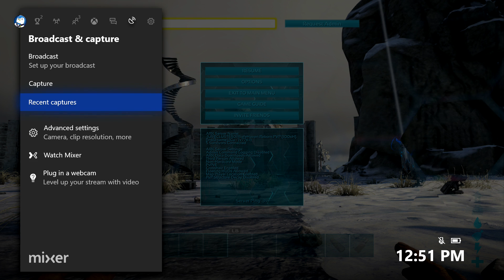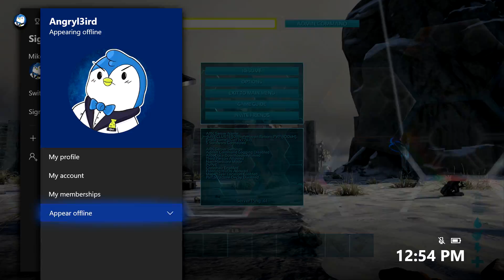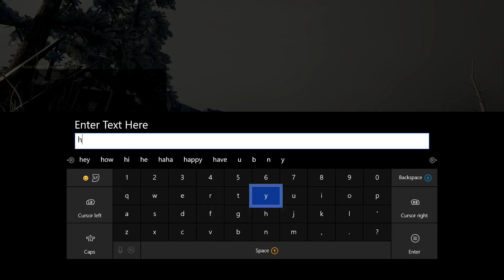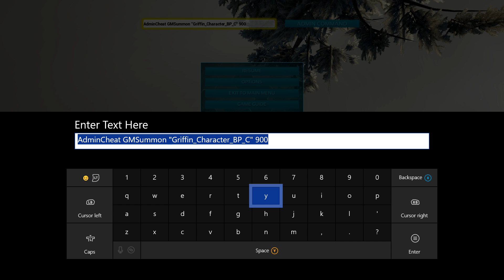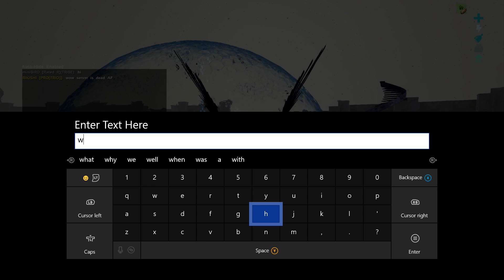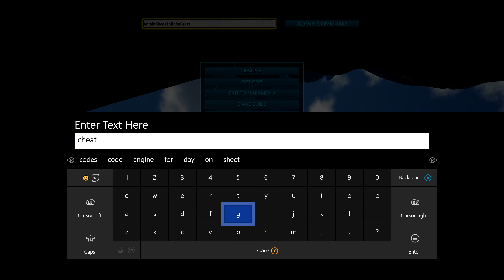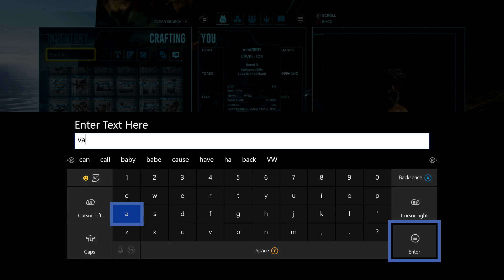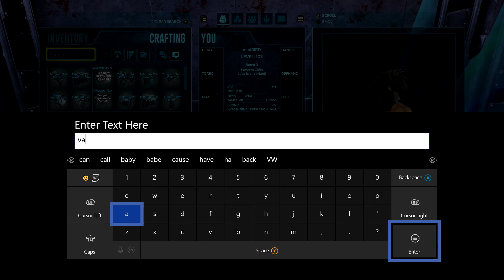ARK: Survival Evolved - Multiplayer - Series Part 17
MY PLAYSTATION GAMERTAG ➜ TheBirdManHQ
MY STEAM USERNAME ➜ TheBirdManHQ
MY XBOX GAMERTAG ➜ TheBirdManHQ
MY DISCORD ➜ TheBirdManHQ#4562
MY SNAPCHAT ➜ TheBirdManHQ
MY SKYPE ➜ TheBirdManHQ
MY KIK ➜ TheBirdManHQ

🌟 GAMING SETUP:

(All Codes "BirdHQ")
➜None

🌟 FRIENDS IN THIS VIDEO:
AngryBird    ➜ (Me) 1st (Main)
TheBirdManHQ ➜ (Me) 2nd (Name Holder)
TheBirdManHD ➜ (Me) 3rd (Ark Server)
Ego of Trump ➜ (Me) 4th (GTA 5 Account)